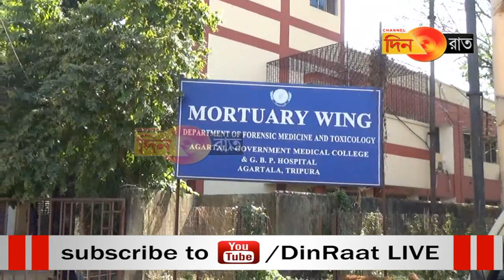পথ দুর্ঘটনায় আহত যুবকের মৃত্যু জিবিতে